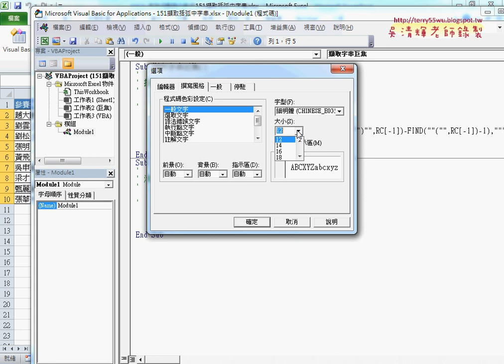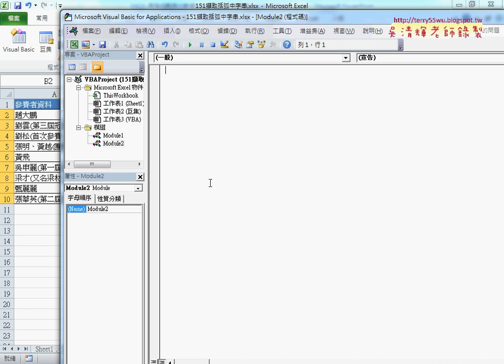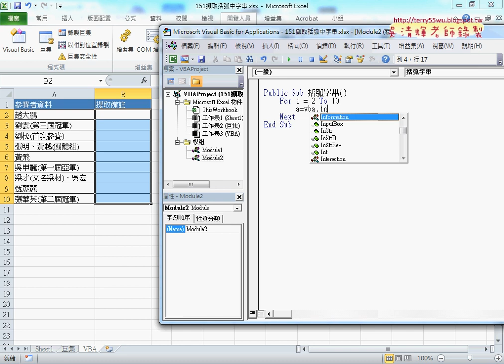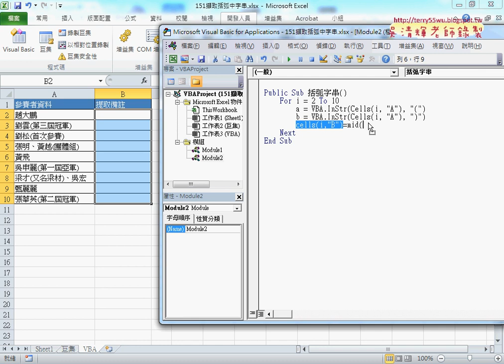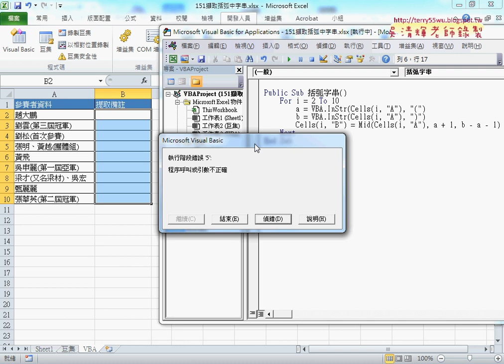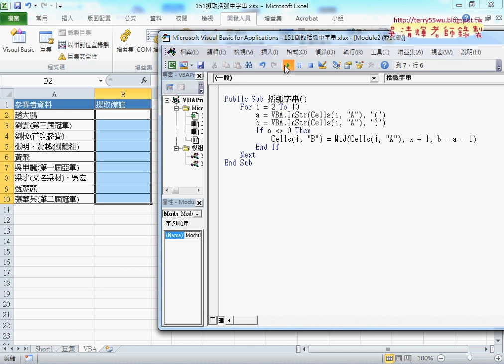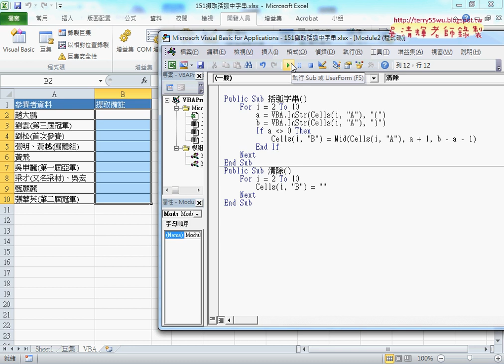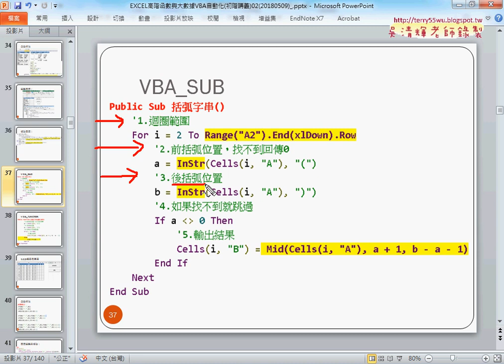04 撰寫VBA的SUB程序說明